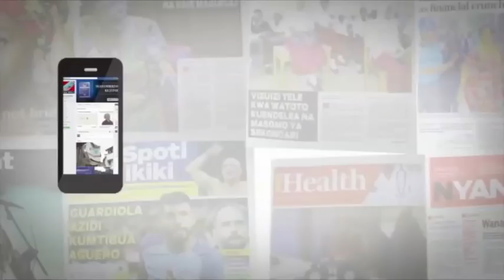SIKILIZA HII YA HECHE ALIPOITUHUMU SERIKALI KUHUSU PASSPORT NA VITAMBULISHO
Mbunge wa Tarime Mjini, John Heche ameibua bungeni tuhuma za ufisadi katika mradi wa Vitambulisho vya Taifa na utengenezji wa Hati mpya za Kusafiria, alipokuwa akichangia hoja za Kamati ya Bunge ya Hesabu za Serikali na Kamati ya Hesabu za Serikali za Mitaa, mini Dodoma jana. Nae Waziri wa Mambo ya Ndani ya Nchi, Dk Mwigulu Nchemba amejibu tuhuma hizo bungeni.